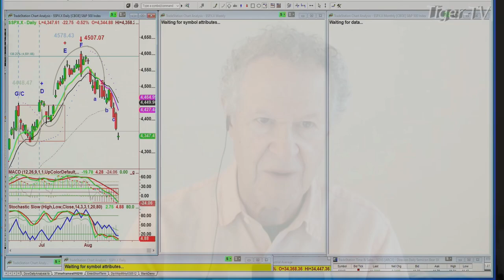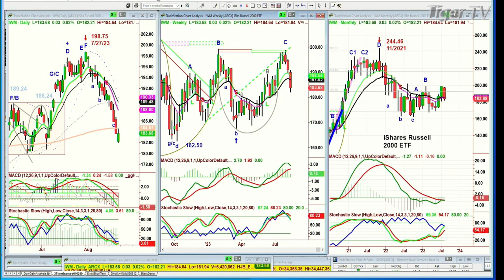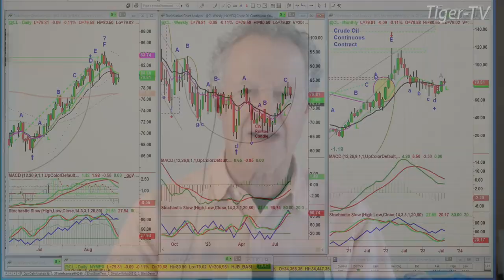August 18th 10AM ET Market Update on TFNN - 2023